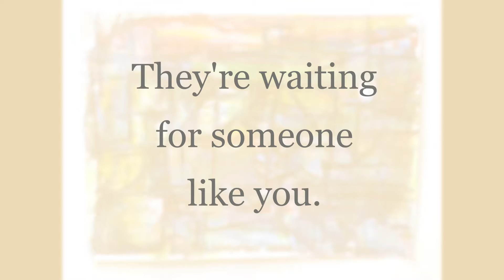Save the Arts December 2020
An important message to raise art awareness and call attention to the plight of paintings in my tiny studio space. Art needs saving and can live a full and normal life hanging on your wall. Help my art by getting in touch and giving it a good, safe home. Art is relying on you. Art needs you.

HUGS SUCK! merch on Spreadshirt at How 2 Be Marco
All sales benefit Rescue Cats

Music
Lone Harvest